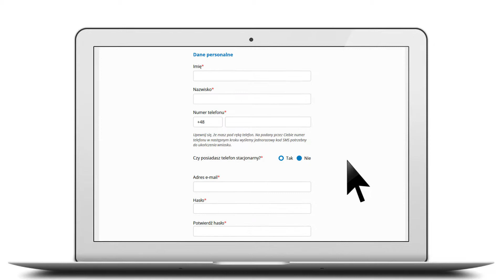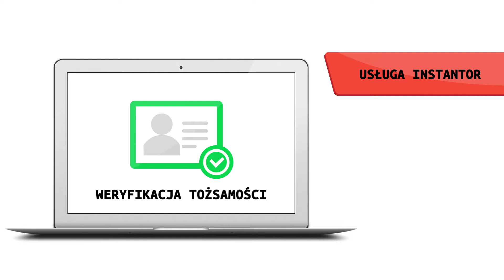Zaliczka - Jak złożyć wniosek o pożyczkę online? #51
Zaliczka to firma pożyczkowa, która oferuje ciekawe oferty pożyczek przez internet. Sprawdź już dziś czy Twój wniosek zostanie pozytywnie rozpatrzony. Rejestracja konta wymaga podania podstawowych danych. Kod weryfikacyjny wysłany zostanie na podany przez Ciebie adres mailowy. Wystarczy zatwierdzić regulamin i przejść dalej. Kolejnym krokiem jest potwierdzenie tożsamości. Jesteśmy przekonani, że będą Państwo zadowoleni z oferowanych przez naszą firmę usług. Serdecznie zapraszamy do zapoznania się z naszym filmem instruktażowym.